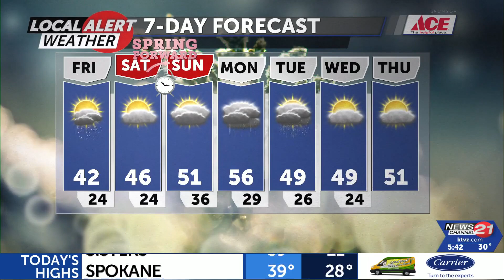More snow falling, winter storm warning all day and night